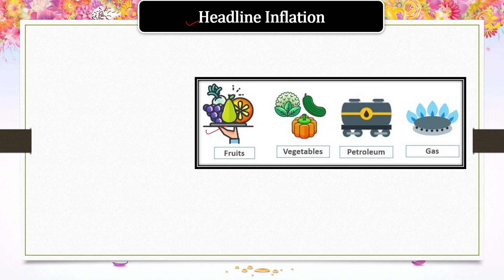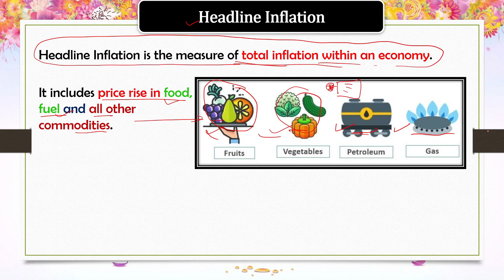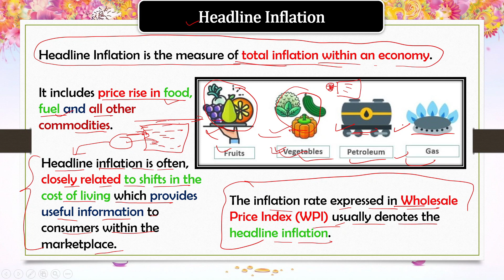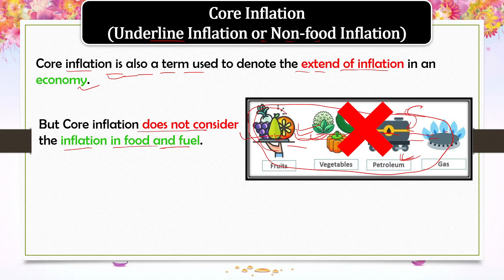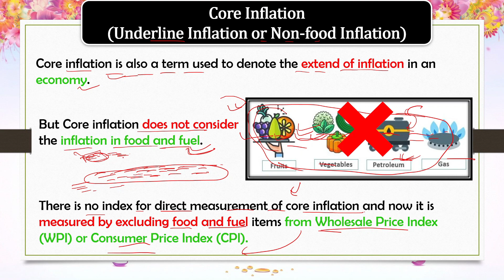Headline Inflation | Core Inflation | Economics | Explained | In Hindi | UPSC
In economics, inflation is an increase in the general price level of goods and services in an economy. When the general price level rises, each unit of currency buys fewer goods and services; consequently, inflation corresponds to a reduction in the purchasing power of money.

In this video we are going to discuss about Headline Inflation and Core Inflation etc.